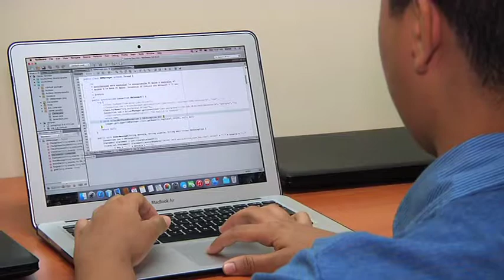Entrevista al Dr Víctor López y el estudiante Bolívar Berrío sobre Biosoftware